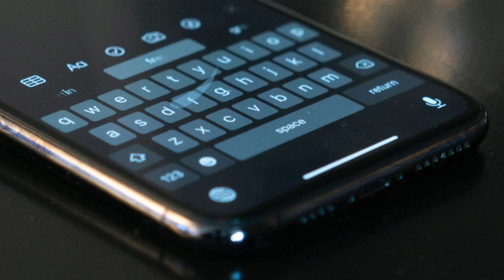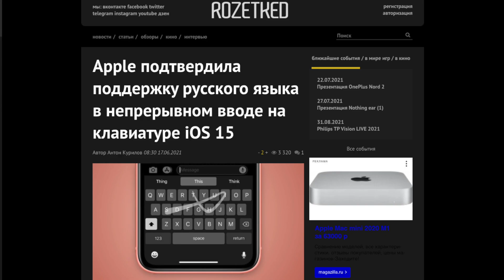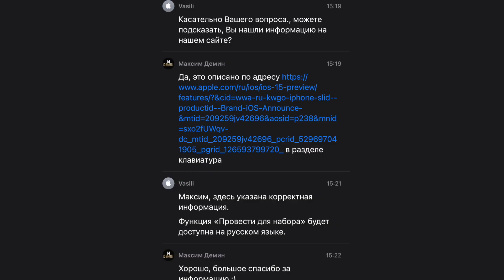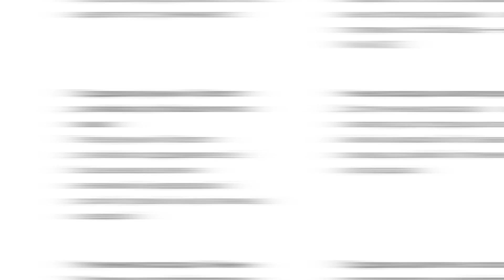Функция, которую ждут ВСЕ!! Будет ли свайп на русском в iOS 15?! Разбираемся с Apple!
Сегодня поговорим про функцию, которую ждут все в iOS 15! Конечно же речь пойдет про свайп клавиатуру на русском языке, которую компания Apple обещала предоставить в iOS 15 для Айфон и iPad!
Но, как вы знаете в iOS 15 Beta данная функция отсутствует, при этом блогеры вроде Rozetked или Wylsacom заявляли, что свайпа не будет, но так ли это? Попробуем разобраться в данном вопросе в этом ролике!